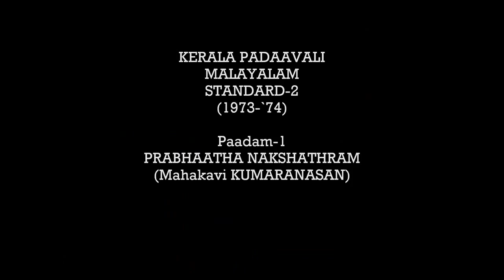Unaruvin vega-Rare poem-Kumaranasan(Voice-Dr.M.S.Sreekumar)HD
PRABHATHA NAKSHATHRAM-A Poem written by Mahakavi Kumaranasan-In Dr.M.S.Sreekumar`s Music&Voice-Directed by Sangeeth.S.kumar,Technical control Pranav. It was in the Kerala Padaavali Malayalam Std.2 during 1973-74 period.The poem has sung by Dr.M.S.Sreekumar ;only from his memory ;of his school days.(40 years back)-For the Lines of this Poem in ENGLISH & MALAYALAM Please